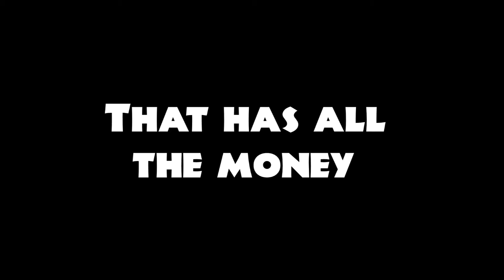Rowan | A Silent Film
This little film is of a greedy cat that wants all the money in the world. Watch it to see if the cat, Rowan has what it takes to be the richest creature on the planet. aChickenCompany